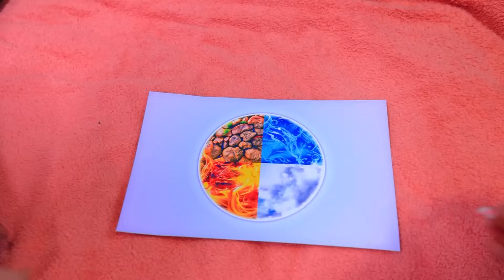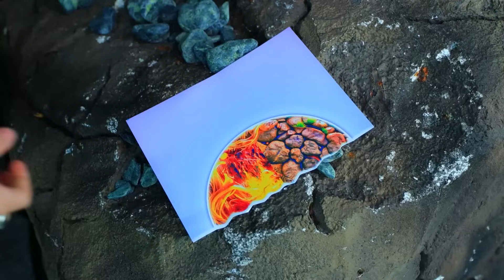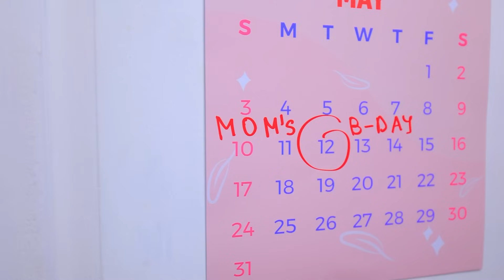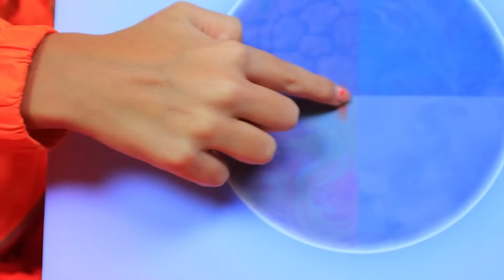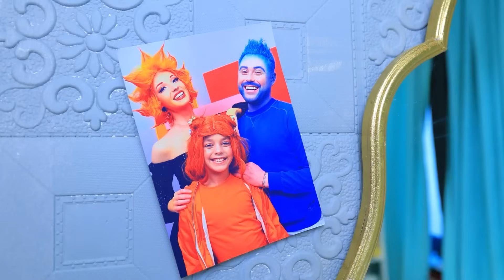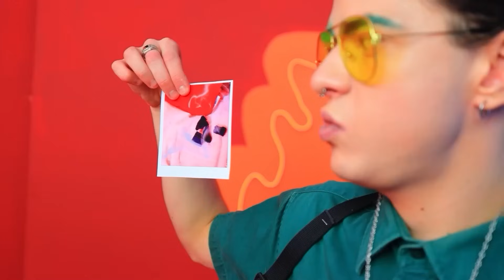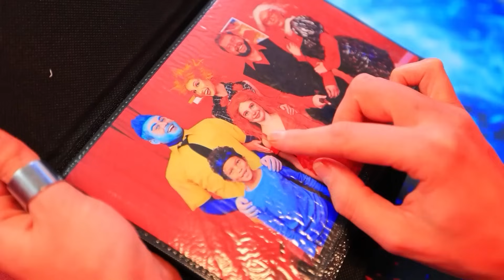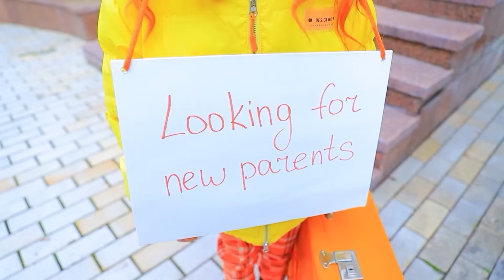Ember en Wade van ELEMENTAL Hebben Kinderen! Ember wordt ZEEMEERMIN! Vuur vs Water Ouderschapshacks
Mindy en Mila waren aan het dollen en veranderden Amber per ongeluk in een zeemeermin. Nu moeten ze het allemaal opknappen, en om dat te doen, moeten ze vier elementen samenbrengen. Terwijl de meisjes op zoek zijn naar deze elementen, probeert Wade zich een weg uit deze puinhoop te banen en Embers benen terug te krijgen. Wie gaat Ember als eerste redden? De kinderen? Of manlief? Of misschien zit Ember voor altijd vast met een staart in plaats van benen?! Wij hebben het antwoord! Als je het ook wilt weten, stem dan af op onze nieuwe video!